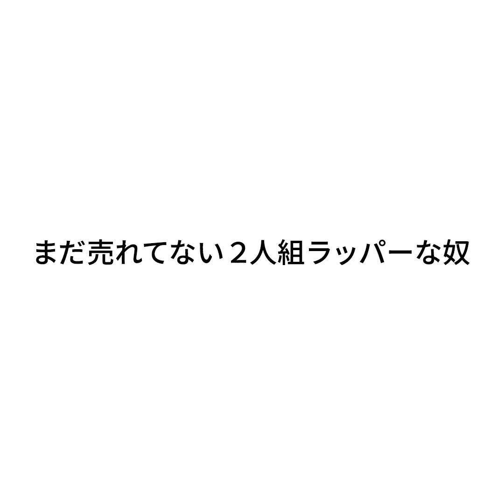『まだ売れてない２人組ラッパーな奴』ジャルジャルのネタのタネ【JARUJARUTOWER】